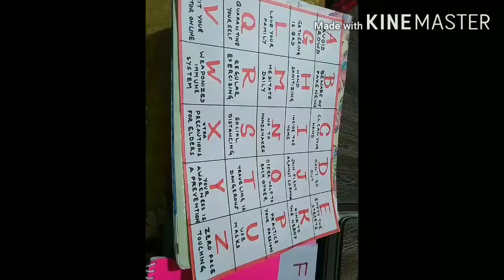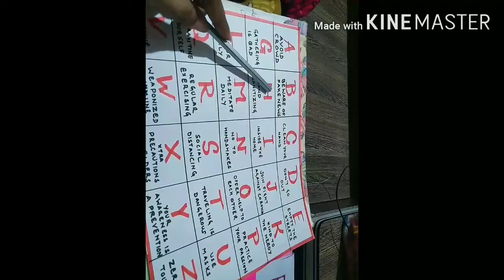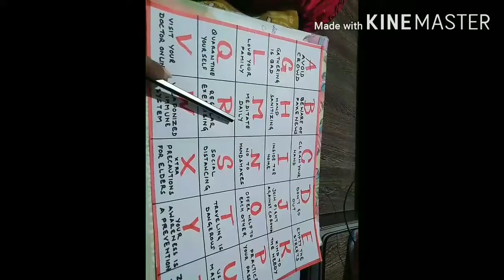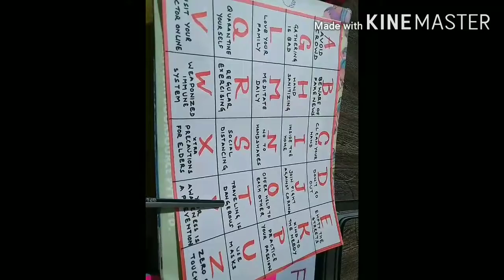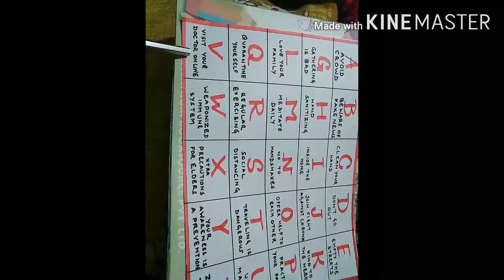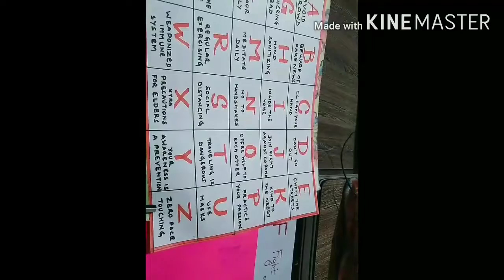Vocabulary chart for Covid time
In this chart all the albhabets are described in the sense of Covid precautions to be  taken by us.
        Reeta Mondal
        Teacher
         Raipur( CG)